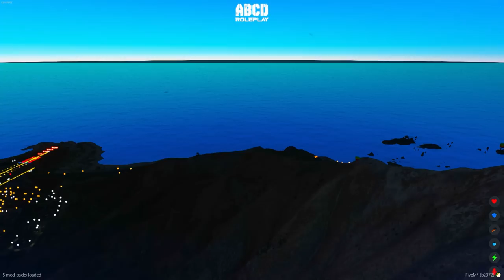GTA 5 ROLEPLAY BRASIL - DEU TRETA NO E.B / RECRUTAS x PQD ! - (13ª TEMPORADA EP 58)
No episódio de hoje, fizemos um treinamento entre recrutas x PQD !! e aconteceu algumas tr3tas no E.B entre outras coisas...

Fala pessoal, bora assistir GTA 5 ROLEPLAY BRASIL - DEU TRETA NO E.B / RECRUTAS x PQD ! - (13ª TEMPORADA EP 58)